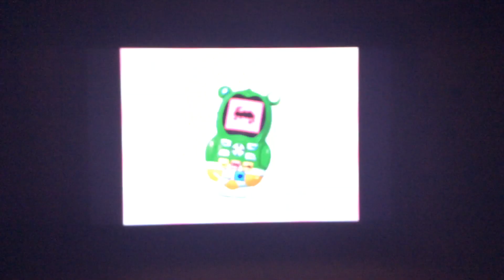the Original Version of Nuki Nuki